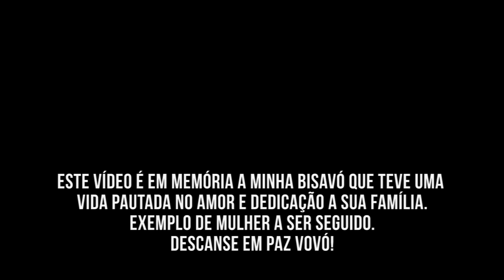Receitas Básicas: Molho de Pizza | Paleo Menu App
Hoje nossa receitinha básica é um delicioso Molho de Pizza.
Semana passada não tivemos vídeo da série de marmitas low carb. Minha bisavó infelizmente faleceu. O vídeo de hoje eu dedico a ela e todo seu amor!

Ingredientes:
- 2 xícaras de tomates batidos
- 1/2 cebola roxa
- 2 colheres de sopa de azeite de oliva
- manjericão fresco a gosto
- pitada de sal a gosto